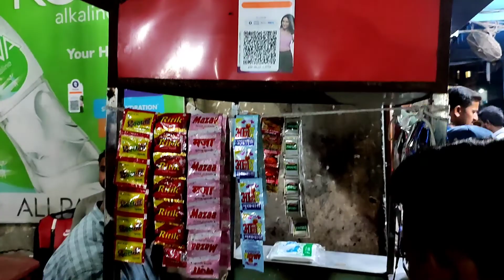GUJRAT FAMOUS TEA SHOP|TEA POINT IN SURAT CHOCK|HOW TO MAKE TEA|SURAT KI CHAI|VERY TASTY STREET FOOD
Gujrat ki famous chai#tea point in Surat chock#how to make tea#supar chai surat ki#gujrat ki chai very tasty chai surat famous tea in surat chock#alep kazi